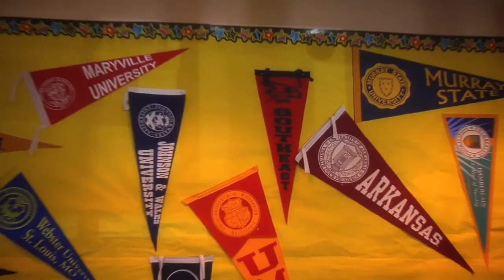An Interview with Terry Adams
2012 Merit Award Recipient